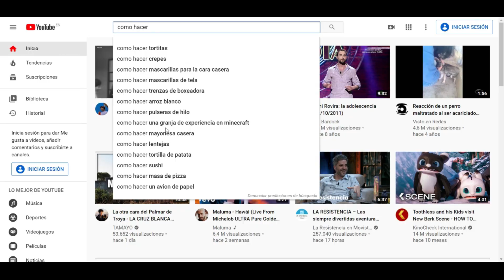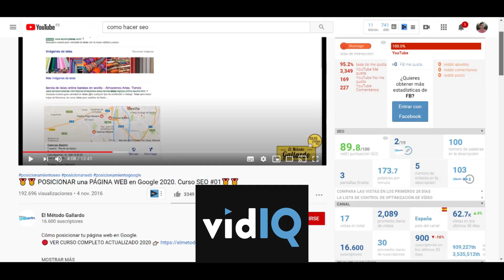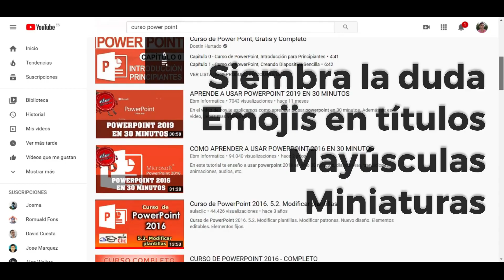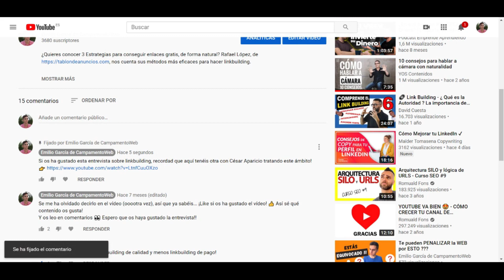🥇 SEO para YOUTUBE 2023 en 5 MINUTOS!! ✅ Cómo POSICIONAR UN VÍDEO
En este vídeo te enseñaré los factores SEO para YouTube más importantes ✅ para posicionar un vídeo  en 2023. Resumen de esta clase intensiva: 👇🏼

✔️ Índice

00:00 Bienvenida
00:18 Búsqueda de palabras clave
00:48 Título y descripción
01:06 Etiquetas
01:30 Retención
02:33 CTR
03:53 Enlazado
05:01 Otros cursos gratis

--- ¿Dónde puedes ver más?